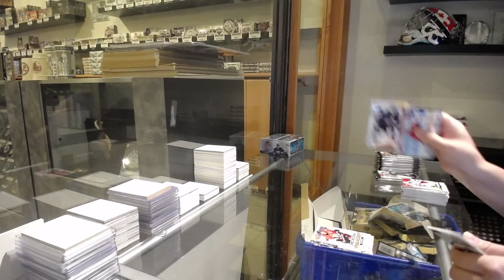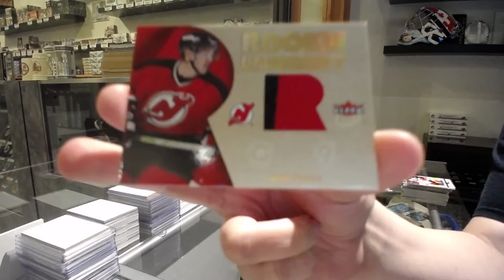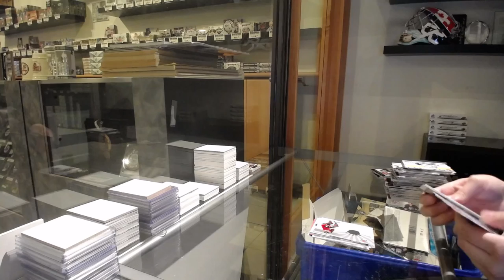05-06 Upper Deck Fleer Ultra Hockey 2 Box Break - C&C GB #12,892